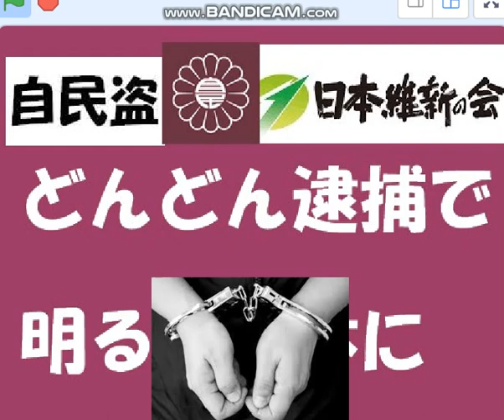どんどん逮捕で、明るい日本。警察庁長官中村格！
財務省審議官が電車で乗客に殴る蹴るで逮捕。細田議長はセクハラ？大阪維新は毎週多数の犯罪者の山。アベチン三の未逮捕が根本原因。